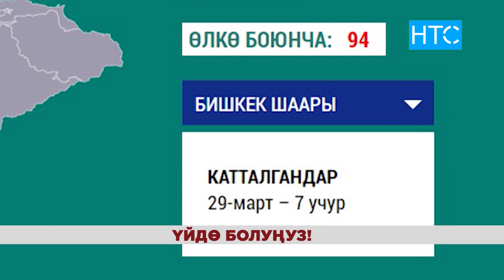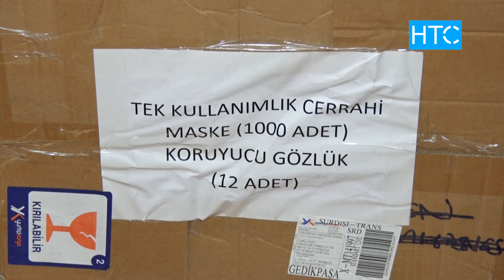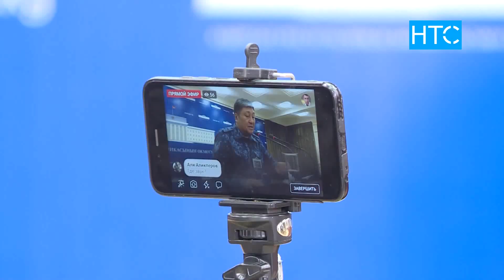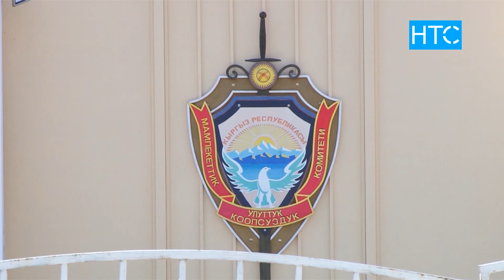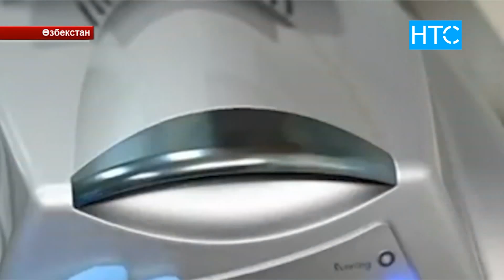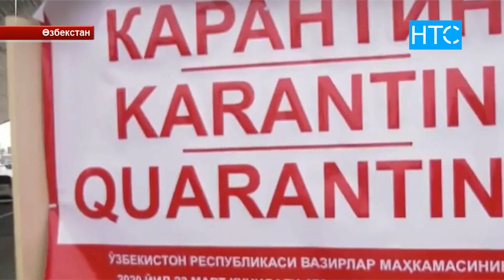Жаңылыктар / 30.03.20 / НТС / Кечки чыгарылыш - 21.30 /